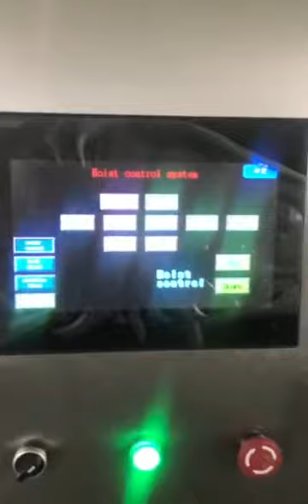Plantain chips making machine automatic 500 kg/h banana chips frying machine